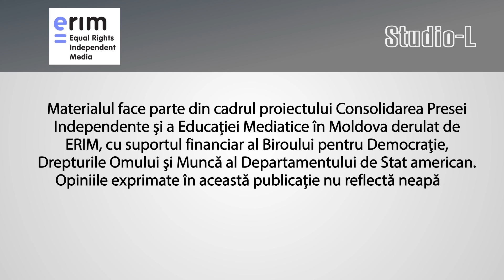Există sau nu discrepanțe de gen în alegerea meseriei?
Egalitatea între femei și bărbați reprezintă un principiu fundamental al Uniunii Europene consfințit în tratate, precum și unul dintre obiectivele și sarcinile Uniunii, iar integrarea principiului egalității între femei și bărbați în toate activitățile sale reprezintă o misiune specifică inclusiv și a RM. Cu toate că disparitățile de gen s-au diminuat în ultimele decenii, în țara noastră persistă inegalități și provocări în mai multe domenii esențiale. În clasificatorul ocupațiilor din RM nu există noțiunea de tâmplară, deși persoana care face mobile și alte obiecte din lemn ar putea fi și de gen feminine, inclusiv dicționarul explicativ al limbii române exclude din start femeile din această meserie. Care sunt meseriile îmbrățișate mai mult de femei, sau de bărbați vedeți în reportajul următor.